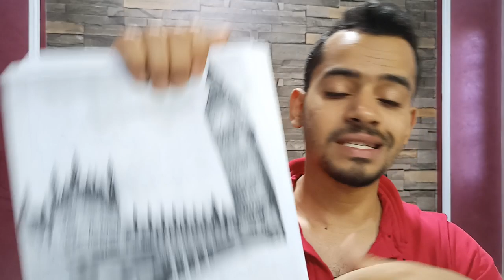مراجعة (Review) مفاهيم اللغة الانجليزية للصف الثالث الثانوي 2022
مفاهيم اللغة الانجليزية للصف الثالث الثانوي 2022 pdf